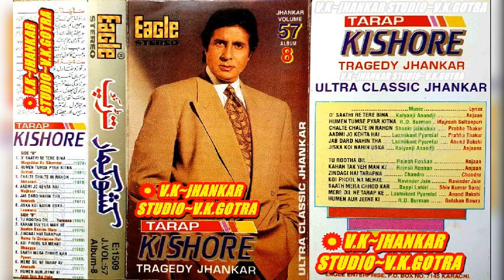{Tarap Kishore Tragedy vol 57~Album 8}~Eagle ultra classic jhankar~{v.k.jhankar studio}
{Tarap Kishore Tragedy vol 57~Album 8}~Eagle ultra classic jhankar~{v.k.jhankar studio} 26/03/2022